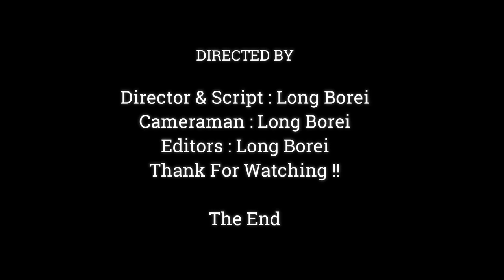Heart Breaking!!Baby Jinx Cries Shucking Hurt Nearly Unconscious Cos Old Female Monkey Pull Strongly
Dear all Value Visitor, This Videos We Want To Show You About ,Heart Breaking!!Baby Jinx Cries Shucking Hurt Nearly Unconscious Cos Old Female Monkey Pull Strongly